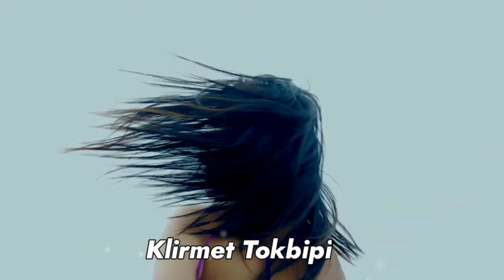Klirmet Tokbipi,Non Akimi Actress 2022|Best Actress🔥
Labangso Video lake Karbi Actress  Nongnam chethang klong mate arje kemenai Actress KLIRMAT TOKBIPI
Video info..

Information Video info.

karbi Actress

Klirmet Tokbipi

Shooting video albumn

1.kanghon
2. nedung an vangtha
3. komat asami
4.
5.

Karbi Actresss
Best Photo Collections

               Hensek Official